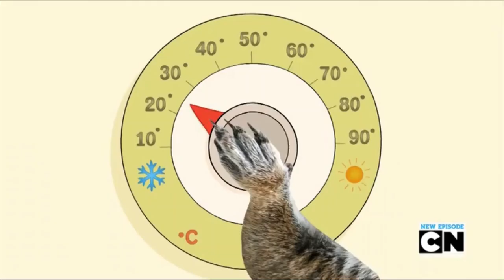Squirrel Sweaters - Uncle Grandpa (Shorts)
Uncle Grandpa show in shorts, Episode used on Pizza Steve's Diary